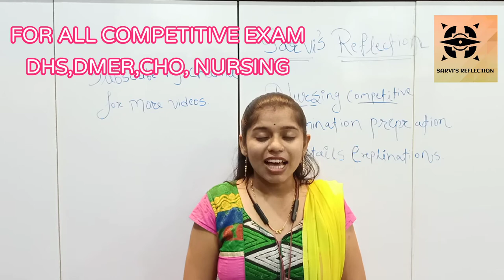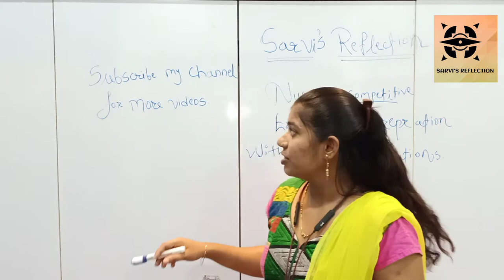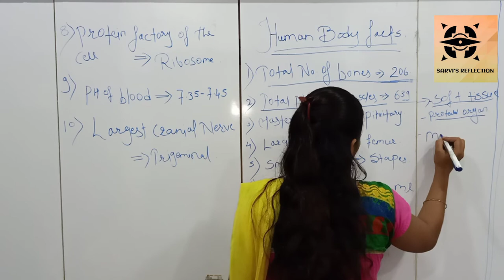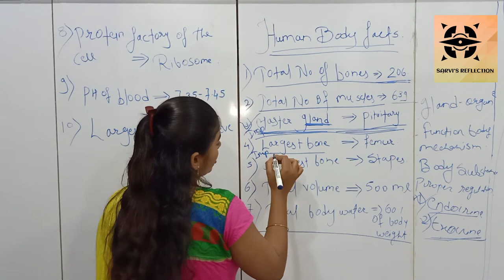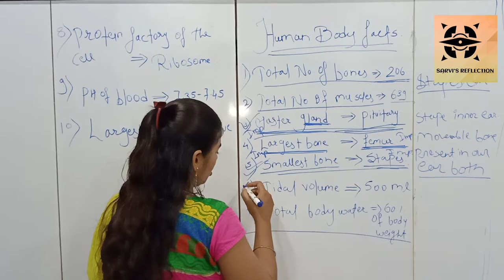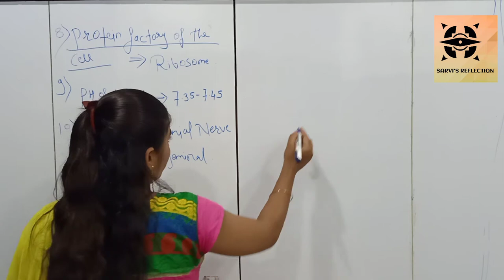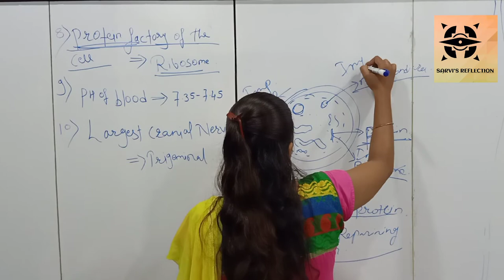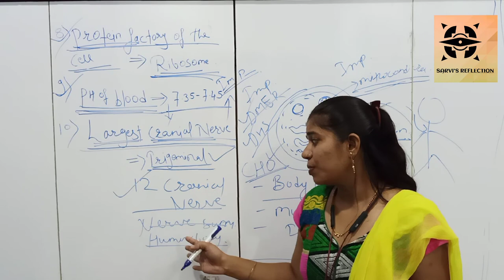HUMAN BODY FACT'S Imp For Nursing exam , COMPETITIVE EXAM , CHO, AIIMS,DHS,DMER,STAFF NURSE RAILWAY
Most repeating questions in Nursing exam , COMPETITIVE EXAM FOR CHO, AIIMS,DHS,DMER,STAFF NURSE Railway

camera with lens:

my mic:

boya mic:

tripod Kodak:

tripod digitek:

my mobile: